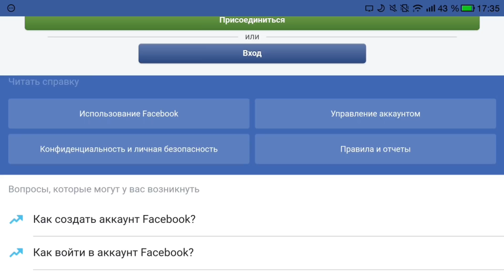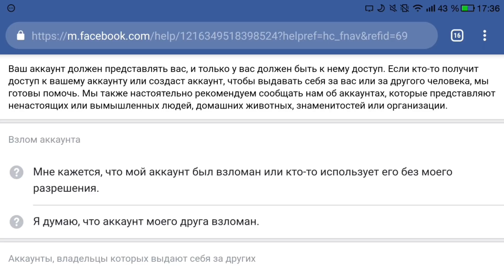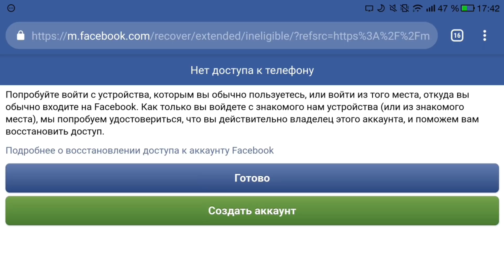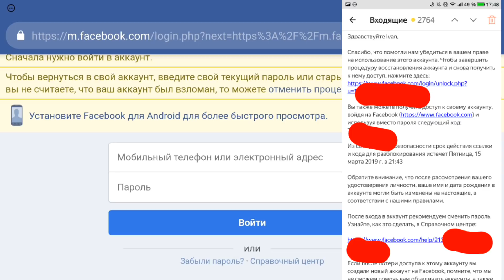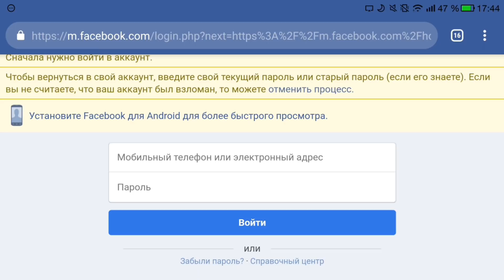Как восстановить аккаунт фейсбук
Я в инсте : realdovaska

Game Фрист - 1250р
Ardan - 599p
Неизвестный даритель - 500р
GAMES AND FACTS - 200p
VETER_OK - 194p
Вейп беседка - 100р
Nuada TV - 100p
slavachka - 70p
Оскар - 55р
YGMIN YT - 50p
Eternity DM - 40р